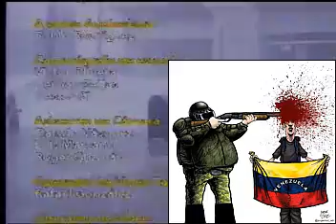EL HURACAN CHAVEZ. Huracan Katrina, 2005.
Lo que hace el hombre o los hombres en contra de la Naturaleza se lo hace a si mismo, pero cuando el hombre en si, en su afan por acumular Poder atenta contra la Humanidad. ¿El paga asi mismo sus propios errores?

Visitanos en Twitter: @surrexitmortuis
¡ES OBVIO QUE NO!
Lo pagan los Pueblos Ignorantes que ceden al Mesianismo, al Caudillismo y a veces con cierto Desden a los valores Eticos o Morales de la Sociedad, por no decir "SINVERGUENZAS DEL CAMINO FACIL," mientras que los Poderosos, sean Ricos o Nuevos Ricos (Chavistas, Militares y Enchufados) se dan un baño de completa Misantropia.

Por Logica estos MALANDROS no debieron llegar al Poder nunca, pero lo que nos ocurre va en contra de toda RAZÓN.
La Ingenuidad Humana o Venezolana sigue siendo el Cancer del dia a dia desde la llegada del los Españoles, la Dictaduras Gomecista, los Adecos y Copeyanos y ahora el CASTROCHAVISMOMABURRISTA.

"Hay Lecciones que no se aprenden."